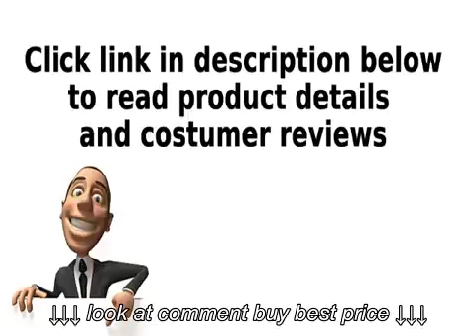Clifford Double Reclining Love Seat in Brown Leather by Coaster Furniture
Clifford Double Reclining Love Seat in Brown Leather by Coaster Furniture, Clifford Double Reclining Love Seat in Brown Leather by Coaster Furniture